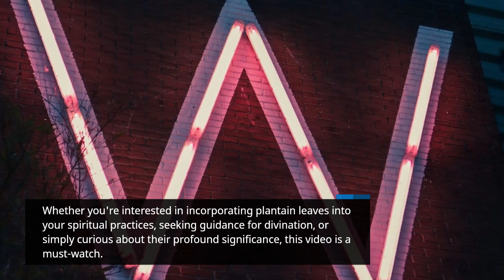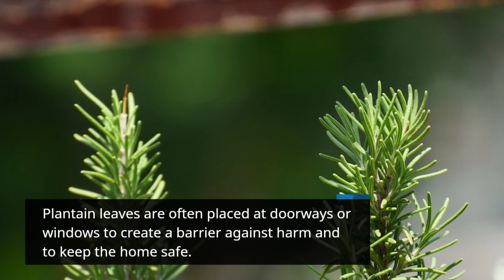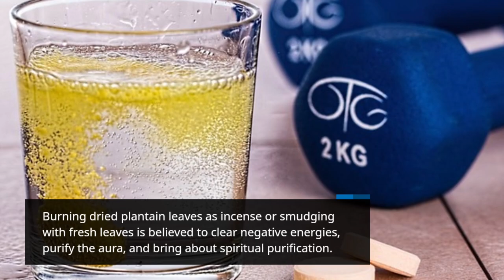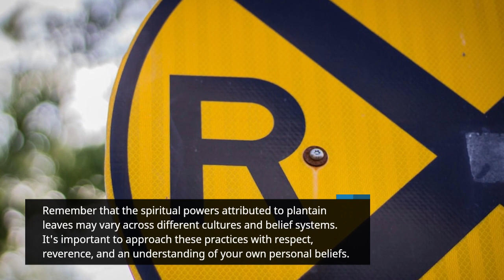The Spiritual Power of Plantain Leaves: Unveiling Mystical Energies and Transformative Healing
🌿 Discover the Spiritual Powers of Plantain Leaves 🌿

In this enlightening video, we delve into the mystical and symbolic properties of plantain leaves. From protection against negative energies to their incredible healing abilities, plantain leaves hold a special place in spiritual and cultural traditions worldwide.

Join us as we explore the six spiritual powers associated with these magical leaves. Learn how they can shield you from harm, promote physical and emotional healing, and purify your surroundings. We'll also discuss how plantain leaves ground your energy, enhance communication with higher realms, and even attract prosperity into your life.

Whether you're interested in incorporating plantain leaves into your spiritual practices, seeking guidance for divination, or simply curious about their profound significance, this video is a must-watch. Uncover the ancient wisdom surrounding plantain leaves and unlock their transformative power in your own spiritual journey.

🌱 Don't miss out on this fascinating exploration of plantain leaves' spiritual powers! Hit the play button and open your mind to a world of enchantment and spiritual growth. 🌱